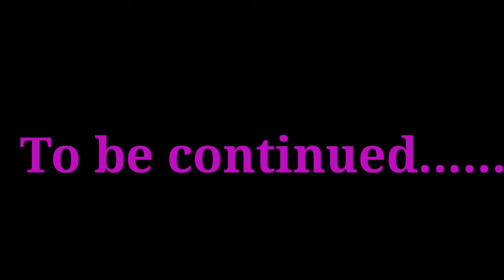pasta and tea at breakfast 😋// yummy pasta 😋😍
today my father and mother came to my house.so now I will make pasta and tea for breakfast.  so  let's go for watching this.